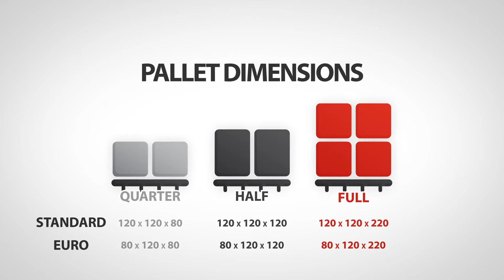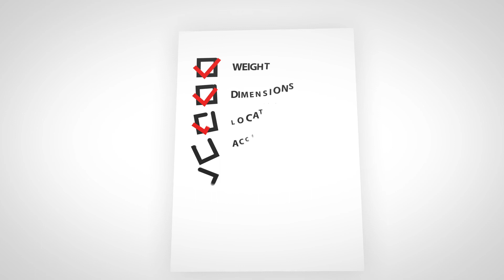Pall-Ex - For a quality delivery